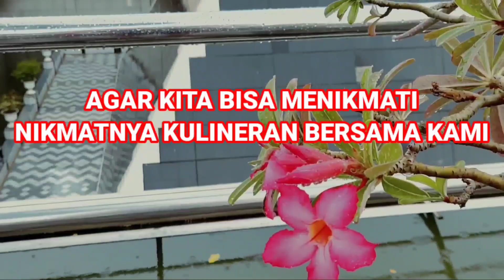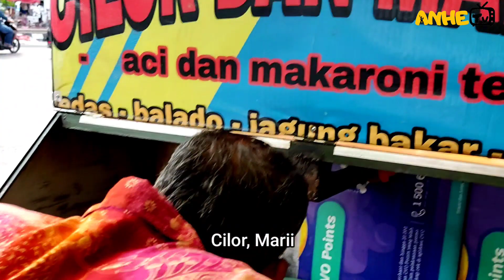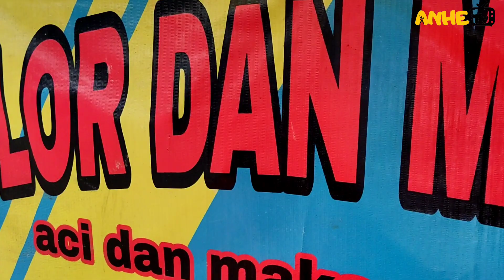KETEMU BAPAKNYA JUALAN INI DAN RASANYA ENAK BANGET DAN BISA CAMPUR CILOR DAN MAKLOR SABRINA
MAKLOR DAN CILOR SABRINA
-Lokasi sisi timur tugu pahlawan surabaya
-Buka minggu pagi aja